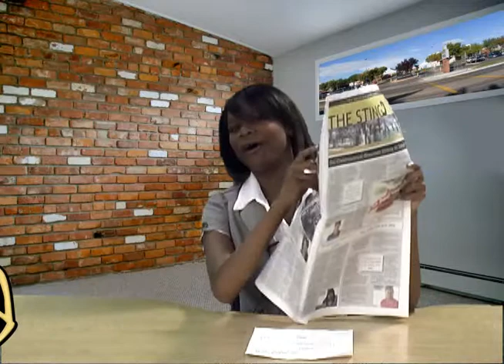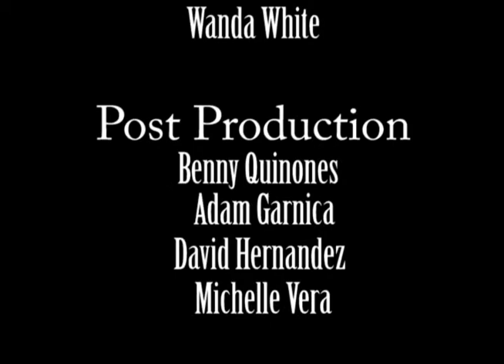Scorpion News: S01E01 October 15, 2010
Our pilot episode of Scorpion News